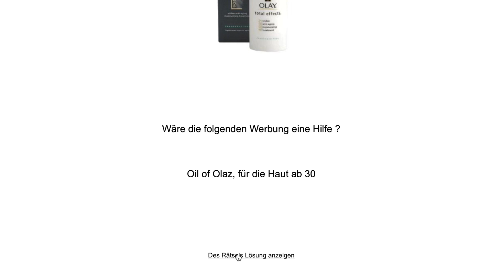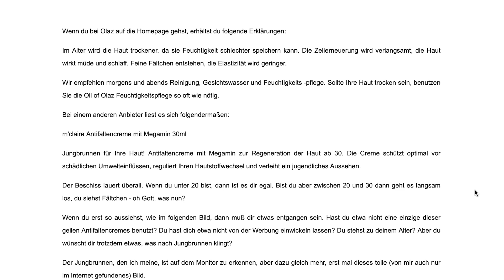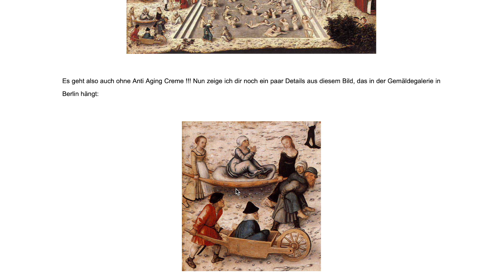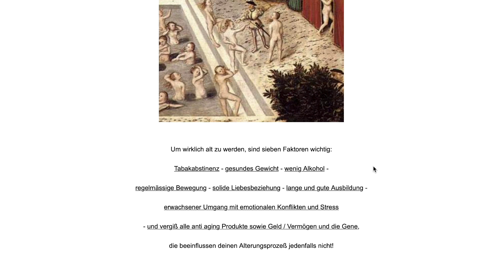Rätsel: Was ist der Jungbrunnen ???